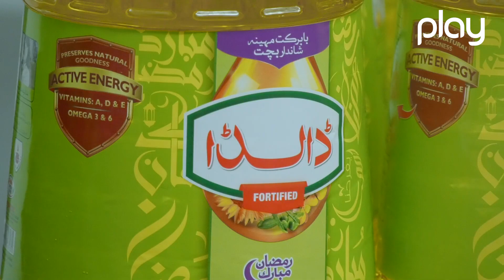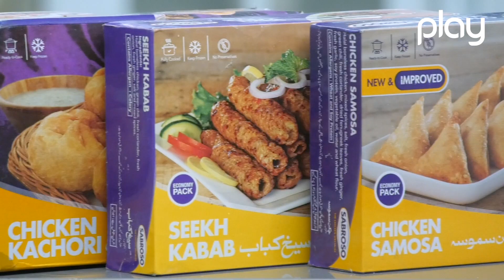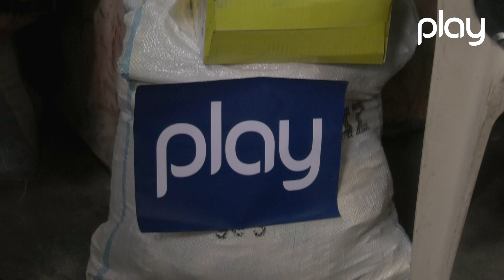Chatkharey With Chef Farah Episode 20 - 11th April 2023 | Ramzan Special | Play Entertainment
A daily segment of Cooking before Iftar by Chef Farah Muhammad with delicious recipes for our viewers. Learn from our chef the best Tips & Tricks of healthy cooking .

Director: Arshad Malik
Producer: Asif Shehzad Malik
Host: Chef Farah Muhammad

A Play Entertainment Productions